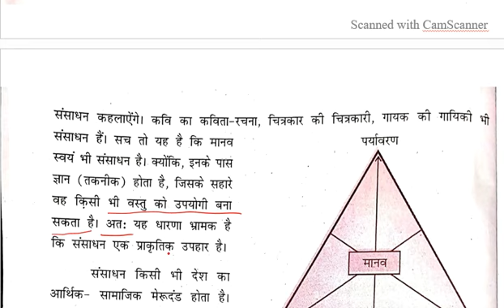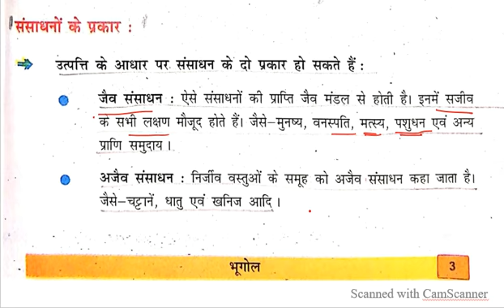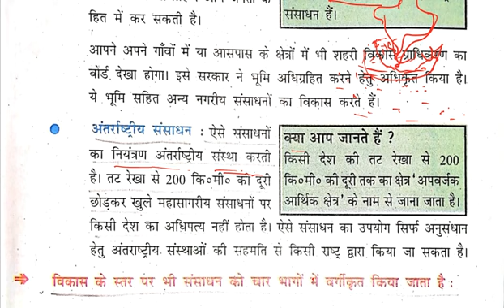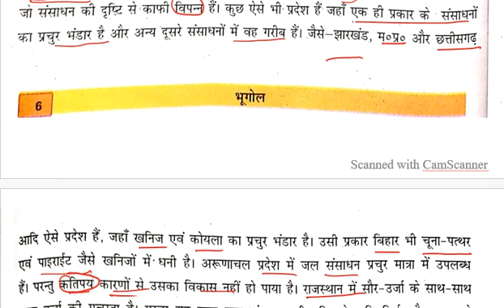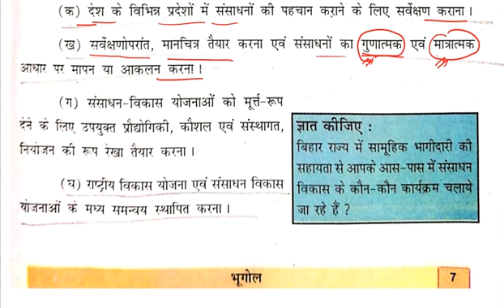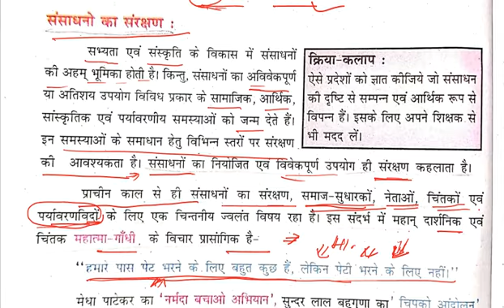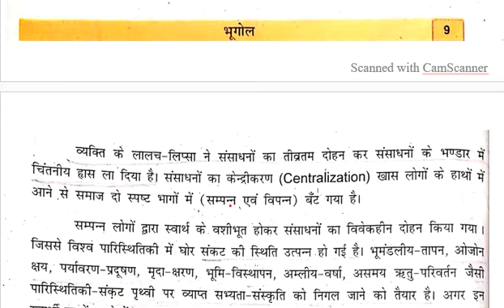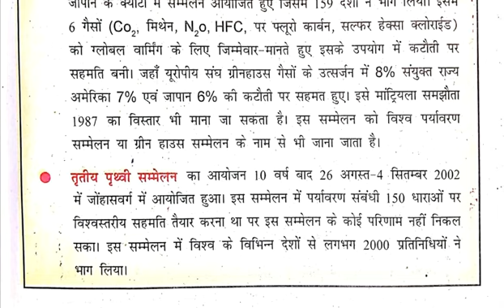1. Chapter 1 Part 1 : भारत: साधन एवं उपयोग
This is a video  those are preparing for board exams.